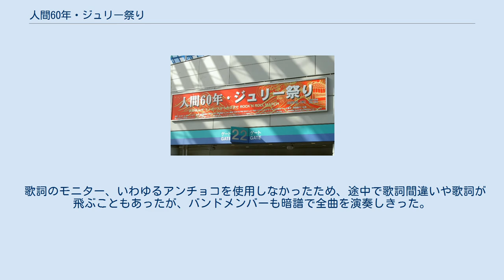人間60年・ジュリー祭り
大阪ドームの行事・イベント
2008年、大阪・東京で開催された『人間60 年・ジュリー祭り』。
 「人間60年・ジュリー祭り」は2008年11月29日（土）に京セラドーム大阪、12月3日（水）に東京ドーム Big=Eggで開かれた沢田研二の還暦記念二大ドームコンサート。
 両日ともそれぞれ全80曲を歌いあげ、途中休憩約20分を挟んだ約6時間半のライブを敢行した。
京セラドーム大阪におよそ2万2千人、東京ドームに3万2千人が足を運んだ。
 2008年12月3日、東京ドーム（開演前） 2008年、沢田研二は、全国ツアー「沢田研二 LIVE2008 還暦だぞ!! ROCK'N ROLL MARCH」（6月25日〜11月19日）の38公演に続いて、二大ドーム公演「人間60年・ジュリー祭り」を開催。
2008年11月29日（土）に大阪の京セラドーム大阪、その3日後の12月3日（水）東京ドームで、全80曲（インストゥルメンタル2曲を含めると全82曲）をフルバージョンで歌いあげた。
 ステージ左右で待機していたコーラス隊が4曲に加わった以外は、ここ数年、全国ツアーを共にしている柴山和彦（G）、下山淳（G）、泰輝（key）、GRACE（Dr）によるバンド演奏のみ。
ゲストの登場やメンバーの交替無しに、途中休憩約20分を挟んだ第1部、第2部にわたる約6時間半の超ロングライブを敢行した。
 沢田自身が歌いたい曲を歌うというコンセプトであったため、ザ・タイガースのデビュー曲「僕のマリー」や「シー・シー・シー」、PYGの代表曲「自由に歩いて愛して」、自身のヒット曲でもある「LOVE (抱きしめたい)」、「OH! ギャル」、「恋のバッド・チューニング」、「渚のラブレター」、「麗人」、「魅せられた夜」など埋もれる曲も多数あった。
 歌詞のモニター、いわゆるアンチョコを使用しなかったため、途中で歌詞間違いや歌詞が飛ぶこともあったが、バンドメンバーも暗譜で全曲を演奏しきった。
演出の1000人のコーラス隊が参加した4曲は、「ラブ・ラブ・ラブ」「我が窮状」「ROCK'N ROLL MARCH」「あなたに今夜はワインをふりかけ」。